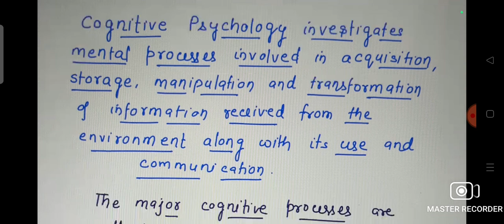Cognitive Psychology. Class -11 PSYCHOLOGY Ch.1 What is Psychology.